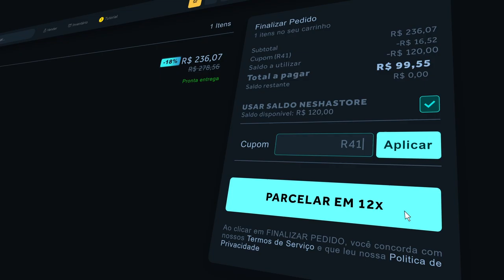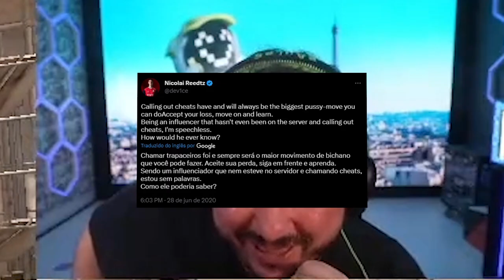GAULES e BT REFLETINDO SOBRE O CS BRASILEIRO!! (Momentos Engraçados)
✦Musica Do Final: L. Gogh - Comemorar